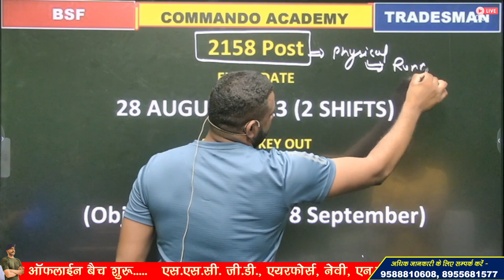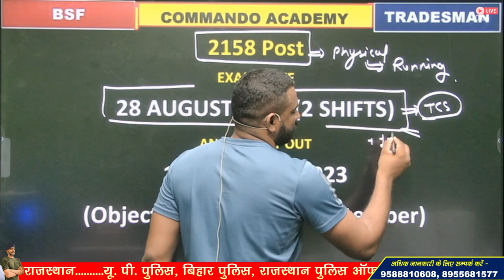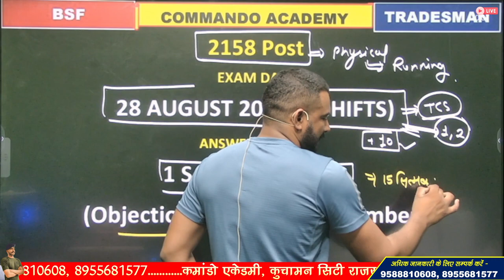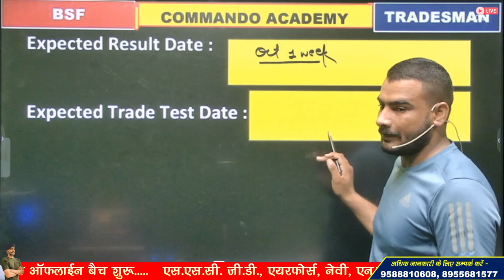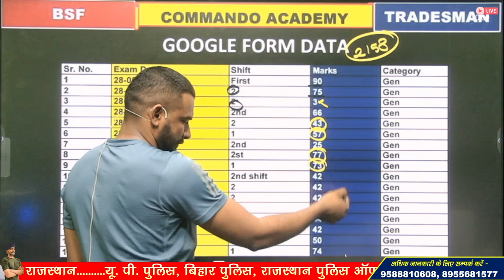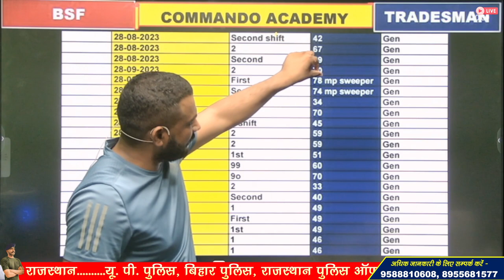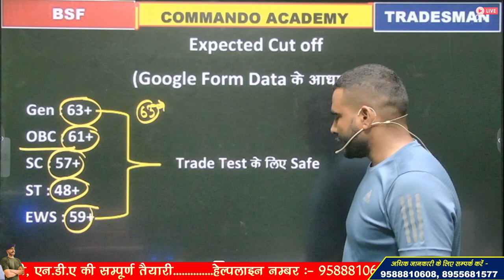bsf tradesman 2023 Cut-off ll Answer Key ll BSF Tradesman 2023 Safe Score ll BSF Tradesman Result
3 Month Batch (3 महिने का बैच)
Vacancy Details

Virat Choudhary
CRPF Commando